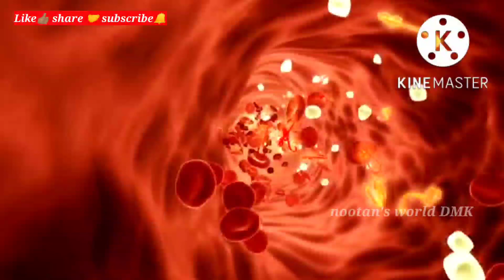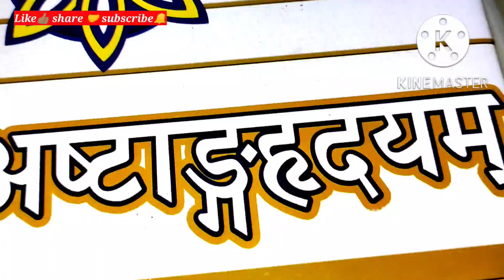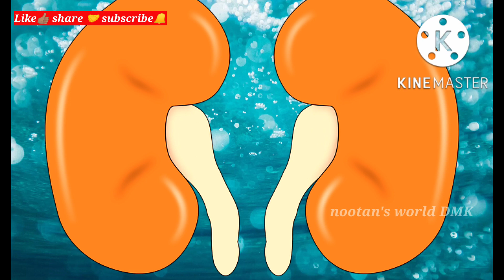घुटने कमर+ जोड़ों का दर्द खींचकर ऐसे बाहर कर देगा जैसे कभी था ही नहीं Chuna khane ke fayde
घुटने कमर+ जोड़ों का दर्द खींचकर ऐसे बाहर कर देगा जैसे कभी था ही नहीं  Chuna khane ke fayde, chuna 70 bimariyon ke fayde,  chuna ke fayde aur nuksan,   chuna pani ke fayde,      chuna ke fayde,
बस 3 बार में ही घुटने +जोड़ों का दर्द ऐसे ख़त्म होगा जैसे कभी था ही नहीं | Knee Pain Best Home Remedy,

  हड्डियों जोडों व कमर दर्द + कैल्शियम की कमी जड से खत्म 80 साल तक दौडने से भी कभी दर्द नहीं होगा, 4 दिन पिए 90 साल तक हड्डियों जोडों कादर्द,कमजोरी,कैल्शियम की कमी,वात रोग,थकान,अनिद्रा कभी नहीं होगी,कोलेस्ट्रॉल, हार्ट अटैक, मोटापा आदि      ye 70   बीमारियों का रामबाण उपाय  home remedies , ghrelu nuska , healthy tips , कैल्शियम की कमीको दूर करने का नुस्खा , कैल्शियम की कमी की कैसे पूरा करे ,   ayurvedic nuskha , immunity kaise strong kare , stress door kare , bones ko strong karne ka ghrelu nuskha , muscular pain relief , weak bones treatment , vaat rog upchar in hindi , insomnia treatment , anidra ke upay in hindi , weakness kaise dur kare , naso ki weakness kaise dur kare , joint pain home treatment in hindi , joro ka dard ka ilaj in hindi , gas ka ilaj in hindi